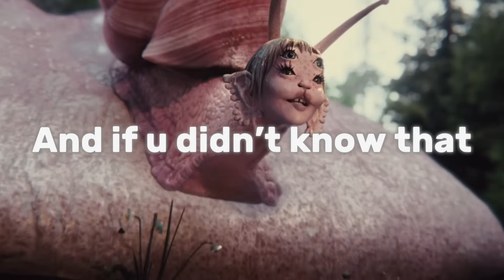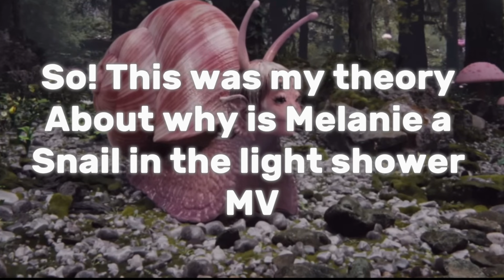Why is Melanie Martinez a SNAIL in the LIGHT SHOWER Music Video?🤔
Why is Melanie a snail in the LIGHT SHOWER mv?🤔

Get more info in the video!✨

Editor- me (CapCut)